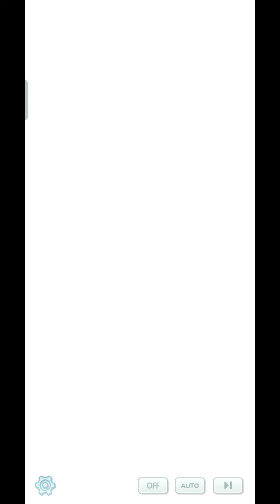Sync Pair Stories | Iris with Haxorus | Pokémon Master EX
Let's spend a day with Iris and Haxorus